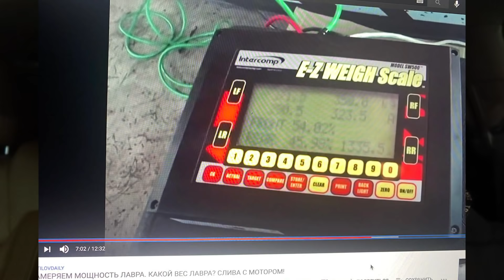КАК БУСТЫ ЧАЙзер ПИЛИ. МЕНЯ ВЫГОНЯЮТ. ЧТО ЖДЕТ ЛАВРА В БУДУЩЕМ?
STILOVDAILY ep879